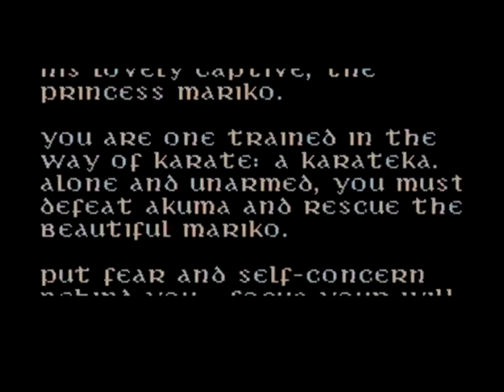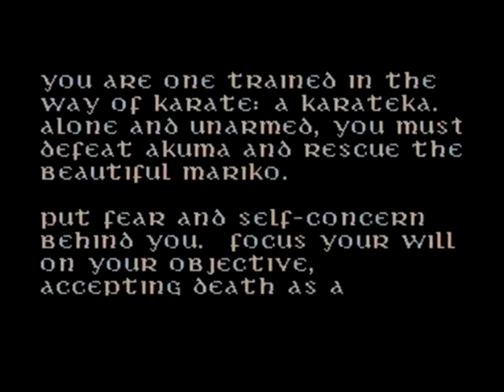Atari 8-bit Intro - Karateka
This is the opening sequence to Jordan Mechner's Karateka for the 8-bit Atari.

This is actually one of two variations of the intro. This variation appears after initially loading the game, while the other appears after losing. The title/credit sequence is the same in both variations; it is only the self-playing attract mode that differs.

Played on an Atari 130XE and recorded through a TV Capture Card.

To watch a collection of amusing ways that you can die instantly in Karateka, check out